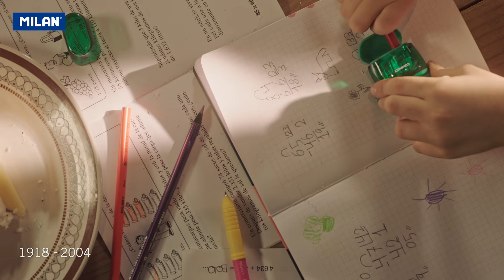MILAN 100 años. Una historia imborrable.